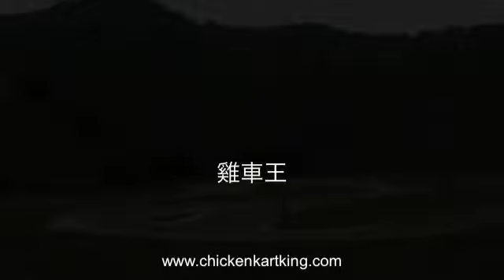CKK Aug09 100cc Final3 精華